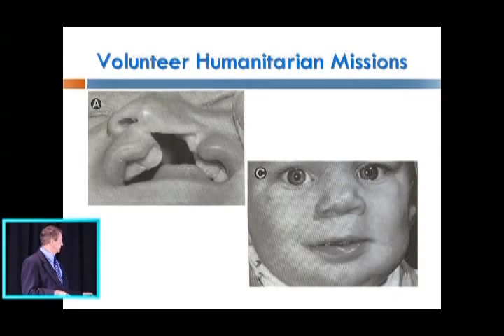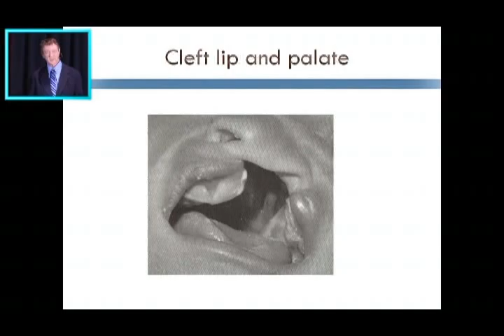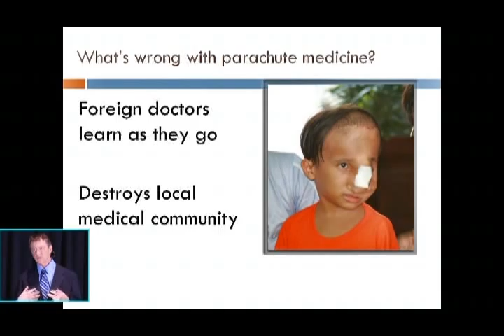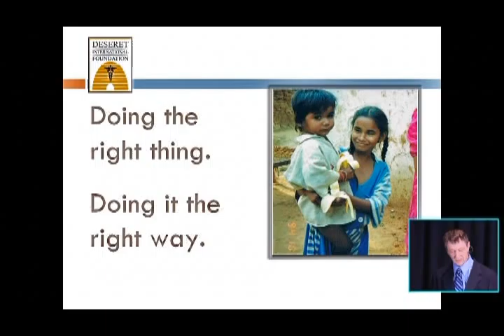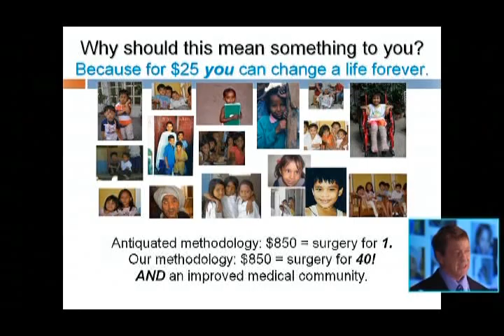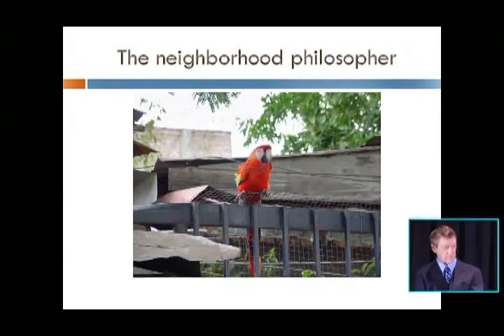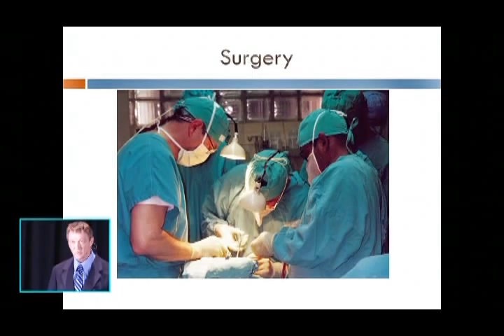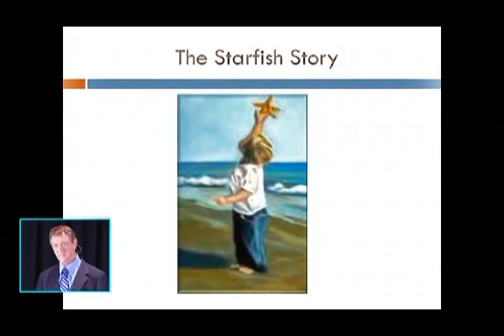With These Skilled Hands: J. Robert Rhodes, MD., F.A.C.S. at TEDxSunRiver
As a Plastic Surgeon, Dr, J. Robert Rhodes has volunteered internationally in numerous countries, including: Honduras, Chile, Argentina, Bolivia, and Paraguay.  With his skilled hands, he has brought to hundreds of children a life they otherwise may never have known.

Dr. Rhodes attended medical school at the University of Utah, where he graduated with honors. He completed his internship in Salt Lake City, Utah. He then traveled to Tucson, Arizona, New Orleans, Louisiana, and finally Honolulu, Hawaii to complete a three-year residency in general surgery. He completed his Plastic Surgery Fellowship in Washington D.C. and earned the opportunity to serve as the Visiting Chief Resident at Massachusetts General Hospital through Harvard Plastic Surgery Service.

In 1985, he settled in St. George, Utah and established The Center for Advanced Plastic Surgery, later  adding a satellite clinic in Las Vegas, Nevada. Dr. Rhodes finds pride in bringing excellent health care to St. George, Las Vegas, and surrounding areas. Dr. Rhodes also finds another great source of pride in his family, made up of a beautiful wife, eight wonderful daughters and their husbands, and 23 lively and entertaining grandchildren.